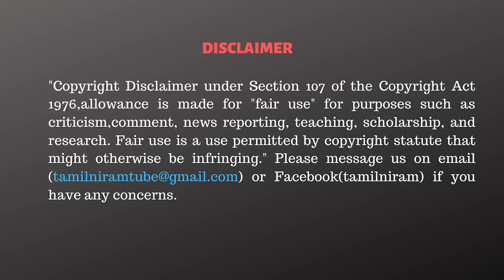அனிதாவை பேச சொன்னது யார்? ஆதாரம் வாசமாக சிக்கிவிட்டது! இள புகழேந்தி பேட்டி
✨✨ Rs.84,000 ❇️
✅Summit T-Shirts.

CAST:
Script                 - Tamilniram Team
Anchor               -
Cameraman      -
Editor                  -